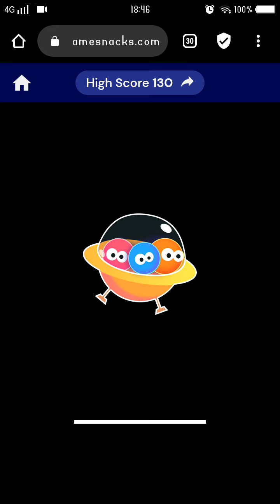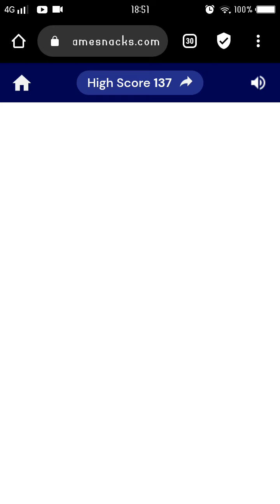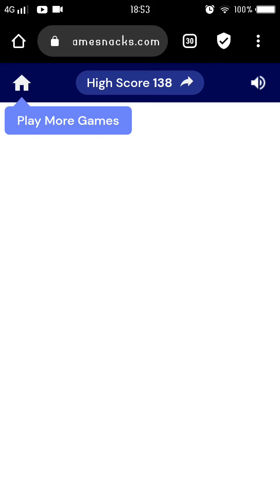Gamesnacks Pin The Ufo - Level 131 - 150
Browser:
Adblocker